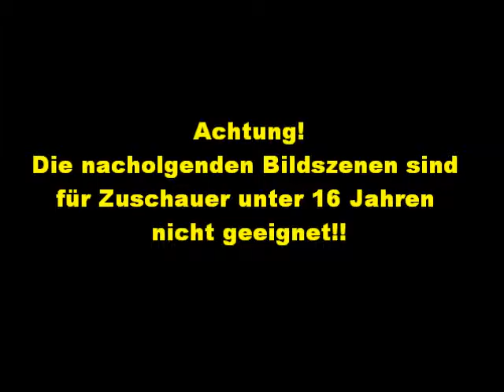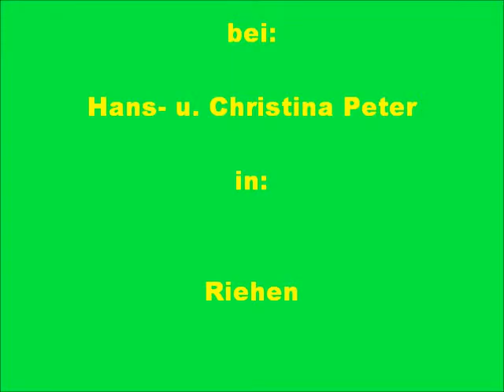19.12.2015: Brazil Night bei Hans-u. Christina Peter in Riehen